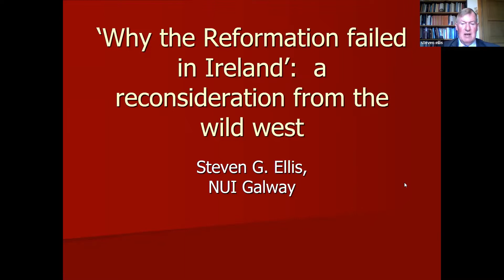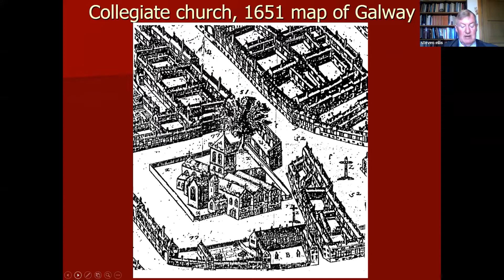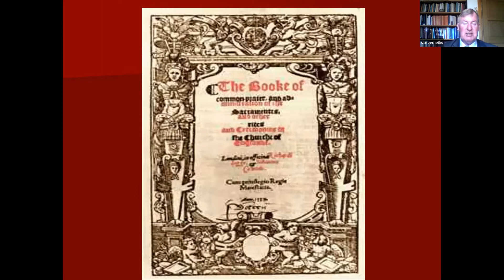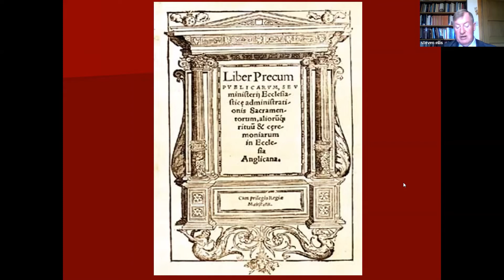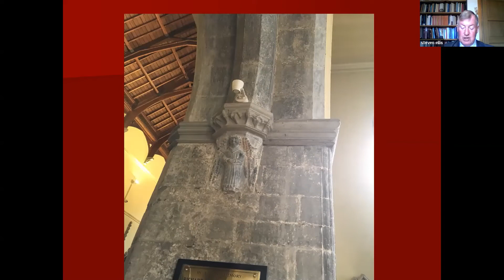Why the Reformation failed in Ireland: A Reconsideration from the Wild West (Professor Steven Ellis)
In this lecture Steven Ellis, Professor Emeritus of History, National University of Ireland, Galway, considers why the Reformation failed in Ireland. As a case study, the lecture focuses on the Reformation in Tudor Galway. Professor Ellis concludes that if Tudor reform had been introduced more sensitively and been consistently enforced, as it was in Galway, the overall outcome of the Reformation in Ireland might well have been different.

An authority on Tudor Ireland, Professor Ellis's publications include 'Ireland in the Age of the Tudors, 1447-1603: English Expansion and the End of Gaelic Rule' (1998).

Armagh Robinson Library is grateful to the Social Enterprise Academy and the National Lottery Heritage Fund for the support they provided for this lecture. The lecture is the second in a series of four lectures organised to mark the 250th anniversary of No 5 Vicars' Hill, Armagh, which was built by Archbishop Robinson in 1772 to house the records of the Church of Ireland Diocese of Armagh. The first lecture by Dr Katharine Simms (TCD), about the Medieval Archbishops of Armagh, can be viewed